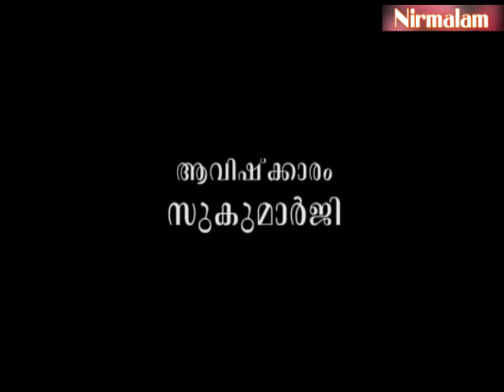ധനം നിഗൂഢമായി സൂക്ഷിക്കുമ്പോള്‍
ആമുഖം: അനന്തസമാധിയെ പുല്‍കിയ സംപൂജ്യ ആചാര്യസ്വാമികള്‍ ശ്രീ. നിര്‍മ്മലാനന്ദഗിരി മഹരാജ് ഗുരുകൃപയാല്‍ അനുവദിച്ചുതന്നിരുന്ന 'ഈശാവാസ്യം'പഠനത്തിന്റെ തൊണ്ണൂറ്റിനാലാം ഭാഗം.